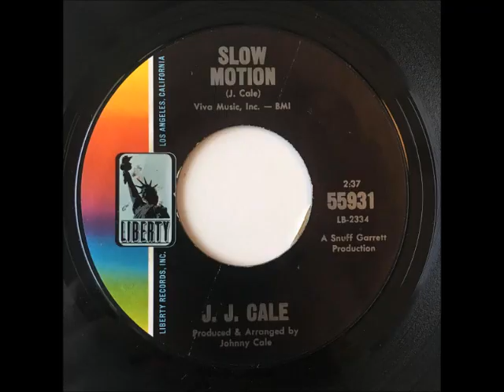The Johnny CALE Trio - Slow motion (1966)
JJ Cale, Gary Gilmore (Bass) and Gary Sanders (drums)
Slow (slow, slow) motion
A brand new pace, the human race is in
Fine (fine, fine) notion
If you ain’t changed, re-arrange and get in
I can groove in, I can move in
It’s a got to be the only way to fly
We’ll make this melody a lullaby
Slow (slow) motion
(bridge)
It’s a got to drive all your cares away
Good (good, good) potion
You should try it now without delay
You can groove in, you can move in
Slow (slow) motion
Slow motion